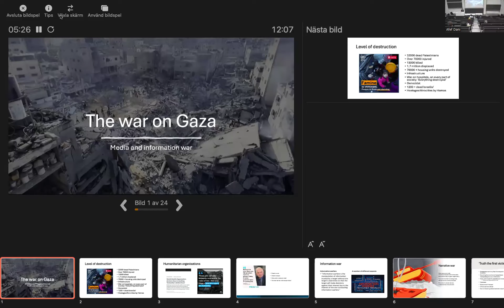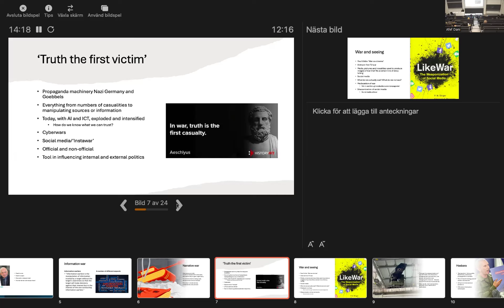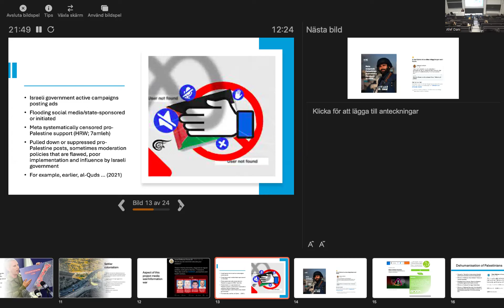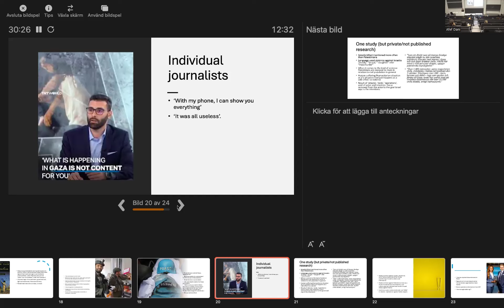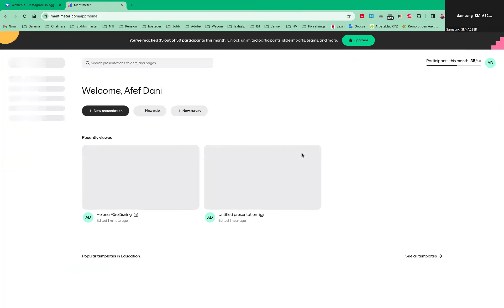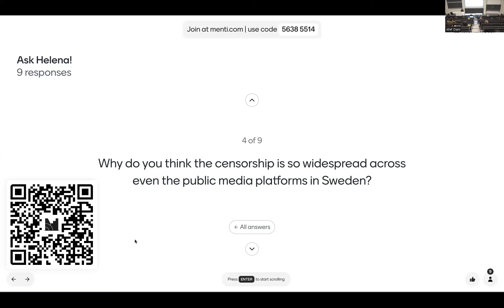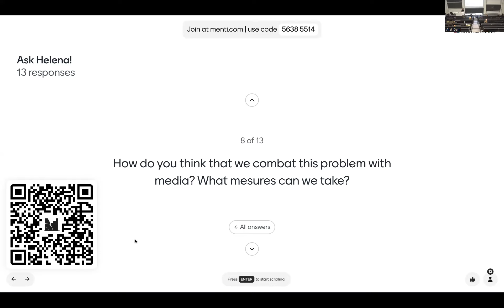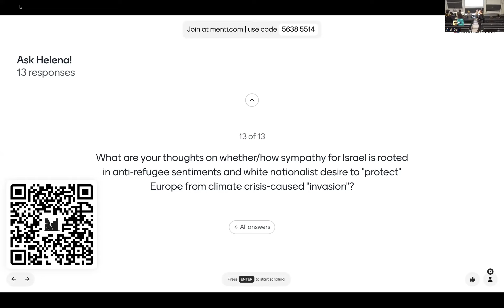Helena Lindholm lecture at Chalmers University in Gothenburg, March 20, 2024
A lecture about Palestina/Israel with fokus on Media and information war.